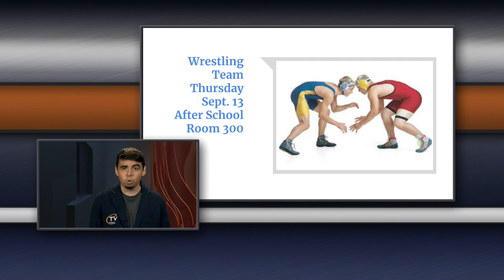C TV 9 11 18